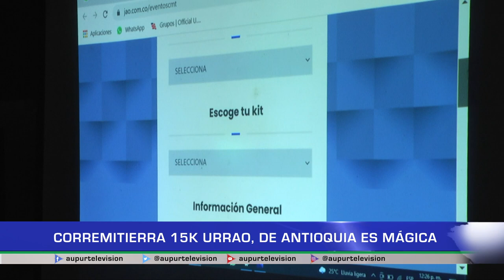CorreMiTierra 15K Urrao, de Antioquia es Mágica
La primera dama del departamento Claudia Márquez Cadavid estuvo en Urrao, con el fin de conocer el recorrido que se hará en la carrera que tendrá lugar el próximo 27 de Marzo en la localidad, gracias a una apuesta de Antioquia es mágica y Corre Mi Tierra 15k, para dar a conocer los territorios.